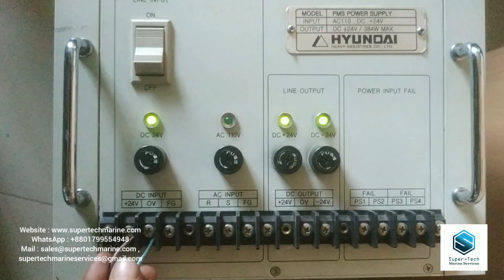HYUNDAI PMS POWER SUPPLY TEST 24VDC 110VAC MARINE SPARES AUTOMATION SHIPPING WORLDWIDE